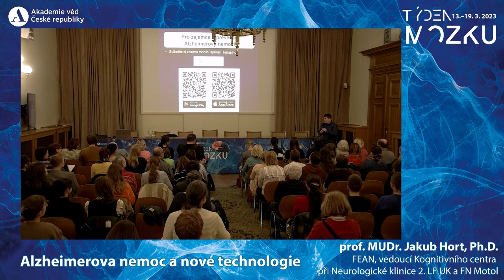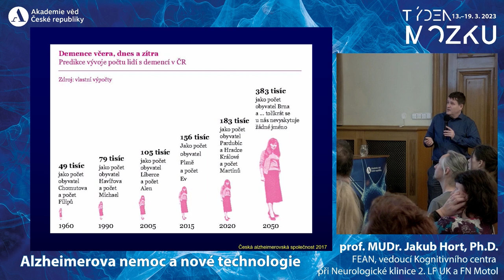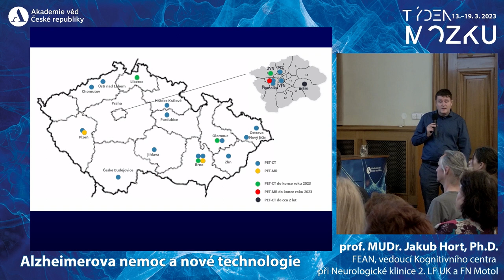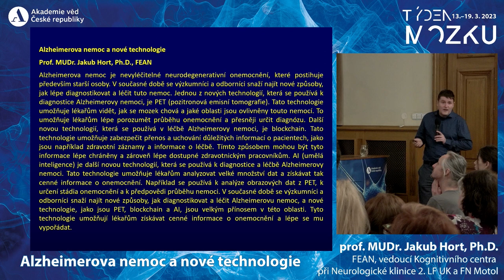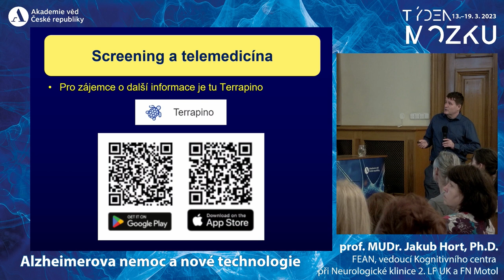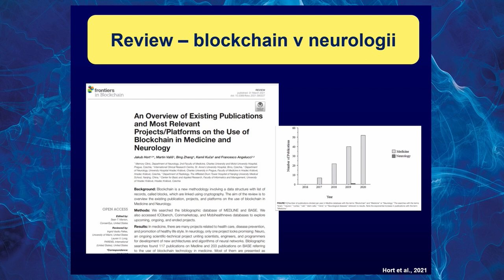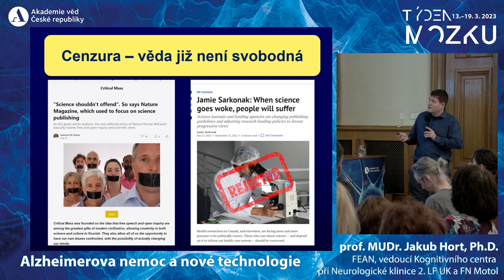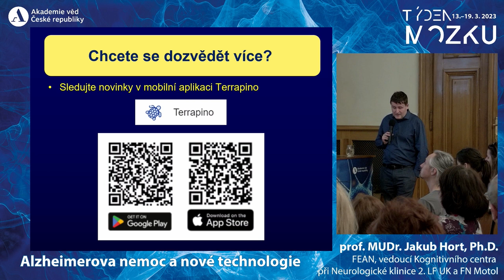Týden mozku 2023 - Alzheimerova nemoc a nové technologie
prof. MUDr. Jakub Hort, Ph.D., FEAN, vedoucí Kognitivního centra při Neurologické klinice 2. LF UK a FN Motol

Lidský mozek má 100 miliard nervových buněk a každá z nich průměrně 1000 spojů. Navzájem spolu komunikují a umožňují vnímat nás samé nebo okolní svět, tvoří naše myšlenky. U Alzheimerovy nemoci dochází k zrychlenému úbytku nervových buněk v důsledku přítomnosti bílkoviny beta-amyloidu. Tyto změny probíhají nenápadně 10–20 let, pak se ale objeví první obtíže s pamětí, mírná kognitivní porucha a onemocnění nezadržitelně směřuje do stadia demence. Vědci a lékaři se snaží odstranit beta-amyloid, který stojí na počátku této kaskády dějů pomocí biologické léčby. K tomu, abychom byli v léčbě úspěšní, potřebujeme nejen účinné a bezpečné léky, ale i přesnou a spolehlivou diagnostiku. Velkým pokrokem je proto možnost zobrazit beta-amyloid pomocí pozitronové emisní tomografie (PET) nebo v mozkomíšním moku. Na PET jsme schopni zjistit nejen metabolismus, ale i prokrvení jednotlivých částí mozku. Moderní diagnostika se musí vypořádat s mnoha výzvami, mezi které patří zejména kapacita zdravotního systému (personálu, přístrojů, financí), a rovněž s množstvím dat a schopností je interpretovat. V tomto směru hrají stále důležitější roli moderní technologie, které umožní účinný a dostupný screening při podezření na první obtíže. Již brzy v tom budou pomáhat i mobilní telefony nebo telemedicína. S množstvím dat a nedostatkem lékařů bude snad brzy schopna pomoci i umělá inteligence. Nebojme se nových technologií v medicíně a pojďme jim během přednášky společně vstříc.

prof. MUDr. Jakub Hort, Ph.D., FEAN, je hlavním výzkumníkem České studie stárnutí mozku a působí rovněž v Mezinárodním centru klinického výzkumu (ICRC) v Brně. Založil Alzheimer nadační fond je členem Vědecké rady Mezinárodního institutu pro neurodegenerativní onemocnění a řady dalších projektů a organizací.